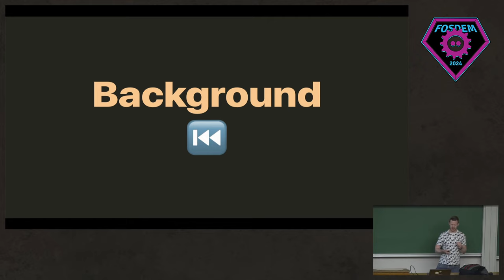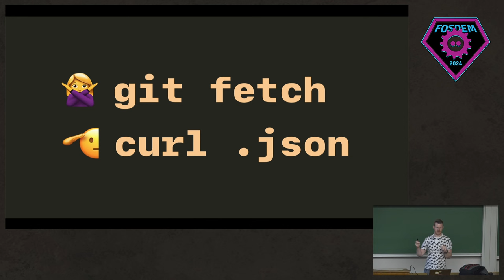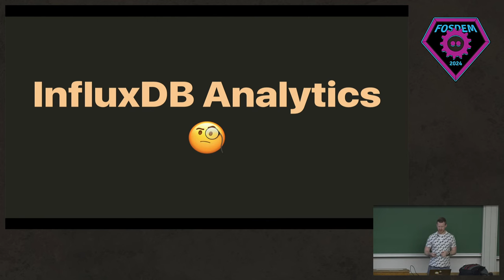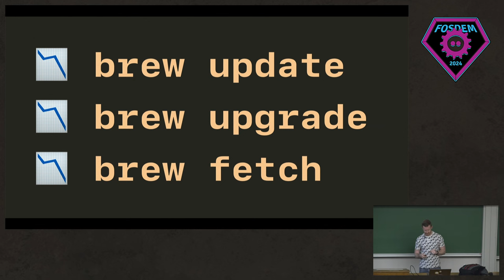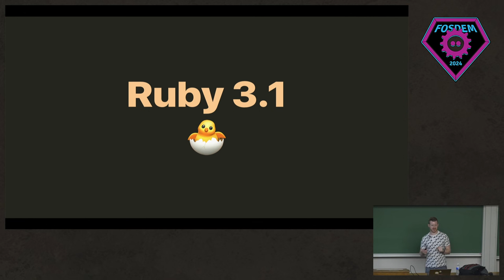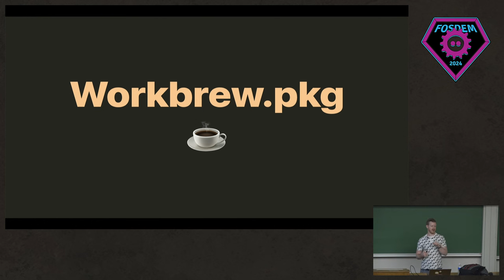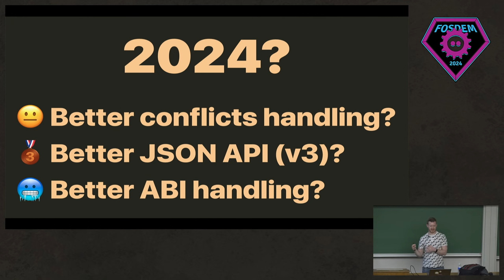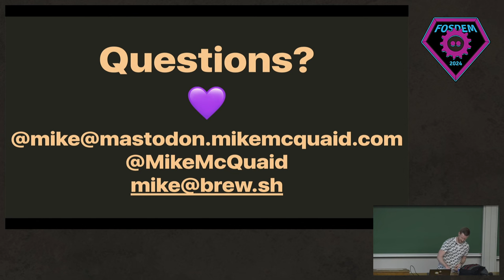Homebrew's Evolution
I look back at the last year of Homebrew and forward to what we expect to build in the next year.
Presented at FOSDEM 2024.